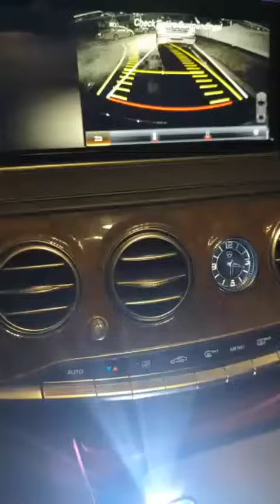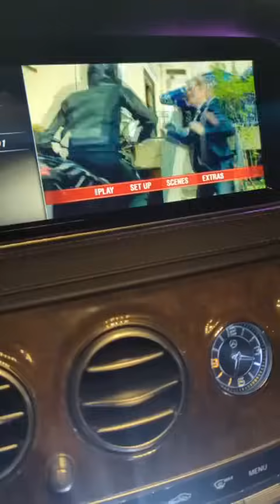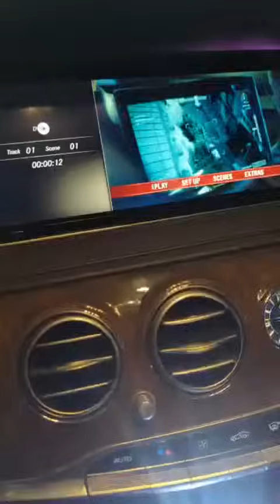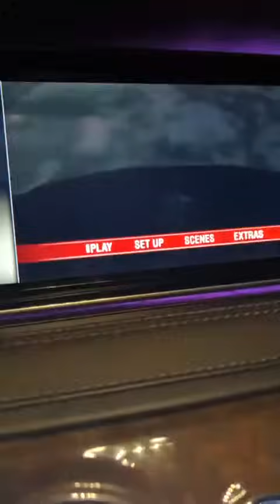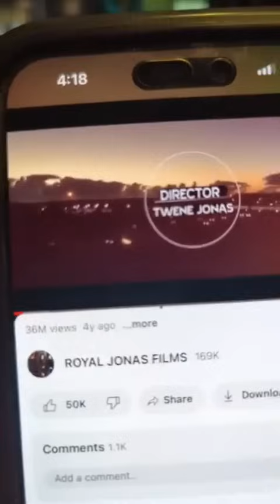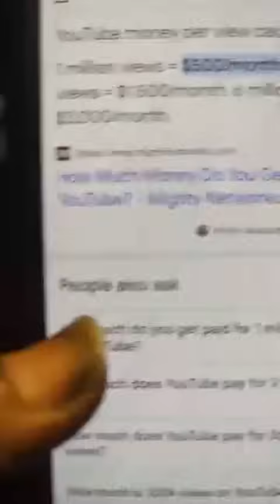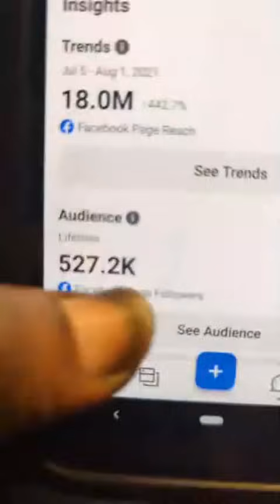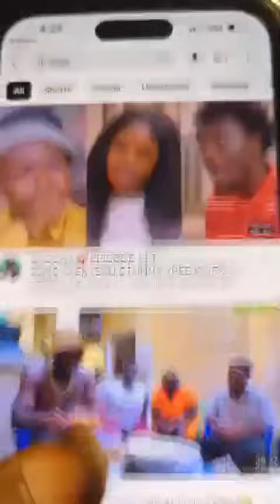Hot Warm Up! I will make sure Jean Mensa removes Cheddar from the list until then I'm on him nonstop